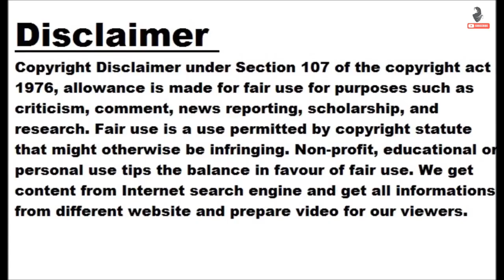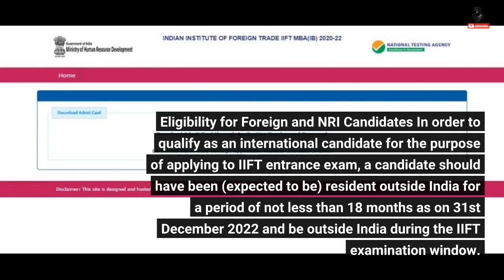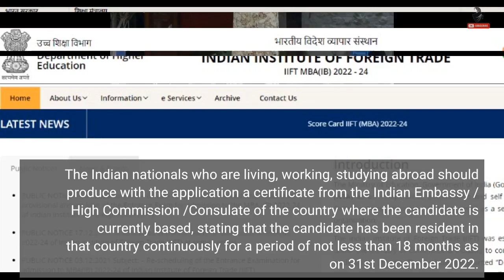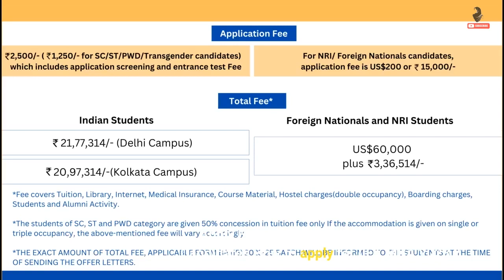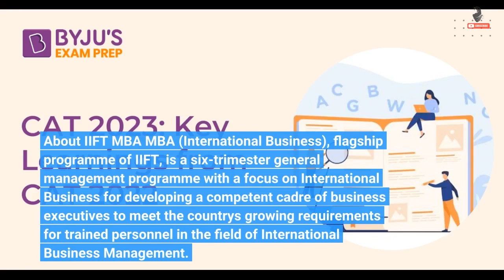IIFT MBA 2023: Application process begins for foreign students and NRIs at iift.nta.nic.in, app...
IIFT MBA 2023: Application process begins for foreign students and NRIs at iift.nta.nic.in, apply here

IIFT MBA Admissions 2023: The National Testing Agency has started the online registration process for the Indian Institute of Foreign Trade, IIFT MBA 2023 for Foreign candidates and Non-Resident Indians. Foreign and NRI candidates can register themselves and submit the application form on the official website at iift.nta.nic.in. As per the schedule, the IIFT MBA (IB) registration will come to an end on March 15, 2023. Seats are reserved for Foreign Nationals NRIs and their admission would be considered on the basis of GMAT score and Interview. Shortlisted candidates would be required to undergo a Personal Interview at IIFT campus...